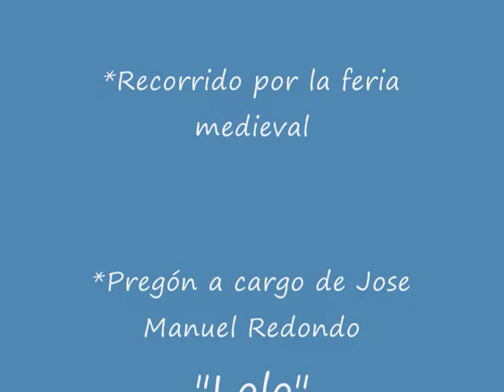XVII Jornadas Medievales de Mansilla de las Mulas (León, España)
Por su pasado y su historia, esta Villa ha recreado durante los últimos años unas jornadas medievales que simbolizan en si mismas la esencia de aquellos acontecimientos. Mansilla es medieval, lo dice su historia, lo atestiguan sus murallas y lo medieval ha hecho a Mansilla, uno de los lugares más notables del Camino de Santiago.

Mansilla durante la Edad Media goza de su mayor esplendor, favoreciendo la Ruta Jacobea que propició el establecimiento de artesanos y comerciantes extranjeros así como la construcción de albergues, posadas y hospitales para atender a los númerosos visitantes que llegaban desde toda Europa.

Se cumple la XVII Edición de las jornadas medievales, que coincidiendo con la festividad de Santiago Apostol ambientarán la vida típica de la edad media, con sus juegos, torneos y demostraciones de fuerza, en las cuales los hombres mostraban su virilidad.

Las Jornadas cuentan con Mercado, Talleres, Juegos del Camino de Santiago, Cenas Medievales, Animación de Calle, Música, Espectáculos de fuego y pirotecnia, Torneo Medieval en el entorno de las Murallas.

Población situada en el Camino de Santiago a 18 km. de León.

En esta primera parte se incluye un recorrido general por la Feria Medieval y sus puestos de artesanía, productos típicos...Además, se recoge casi íntegro el pregón a cargo del dibujante leonés Jose Manuel Redondo "Lolo".

Adaptación: Dany TeVe Productions

Because of its past and its history, this town has been recreated in recent years a medieval days that represent in themselves the essence of those events. Mansilla is medieval, says history, evidenced by its medieval walls and has made Manson, one of the most notable of the Camino de Santiago.

Mansilla during the Middle Ages enjoyed its greatest splendor, favoring the Pilgrim's Way that led to the establishment of artisans and foreign merchants and the construction of hostels, inns and hospitals to serve the many visitors who came from all over Europe.

It meets the XVII edition of the medieval days, which coincided with the feast of Santiago Apostol acclimate the typical life of the Middle Ages, with their games, tournaments and demonstrations of force, where men showed their manhood.

Have Market Days, Workshops, Games Camino de Santiago, medieval dinners, street entertainment, music, fire performances and fireworks, Medieval tournament in the vicinity of the Walls.

Village located in the Camino de Santiago, 18 km. Leon.

In this first part includes a general tour of the Medieval Fair and craft stalls, local products ... In addition, the proclamation contains almost full by the artist Jose Manuel Redondo "Lolo."